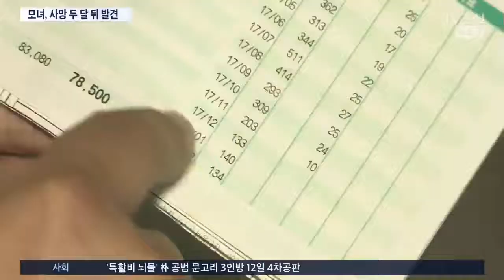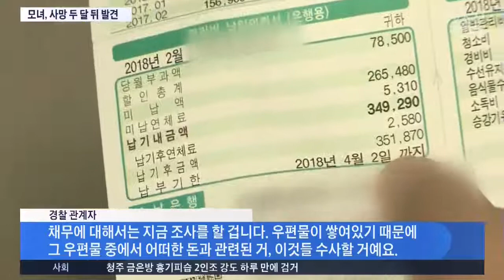생활고에 극단적인 선택…2달만에 발견된 모녀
충북 증평에서 40대 여성이 4살난 딸과 함께 숨진 채 발견됐습니다. 남편과 사별 후 생활고에 시달렸던 모녀가 극단적인 선택을 한 것으로 보입니다.